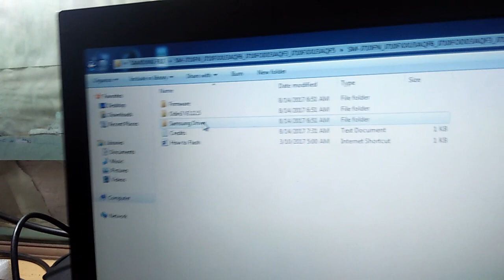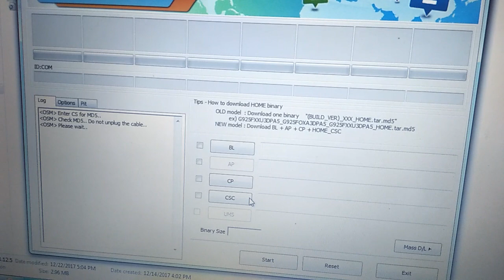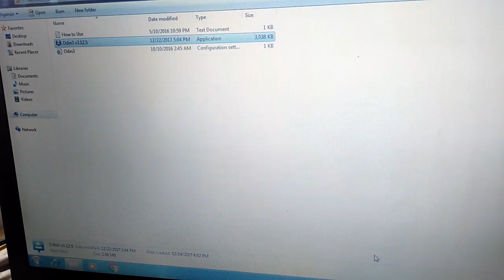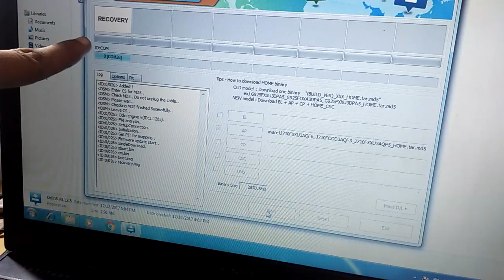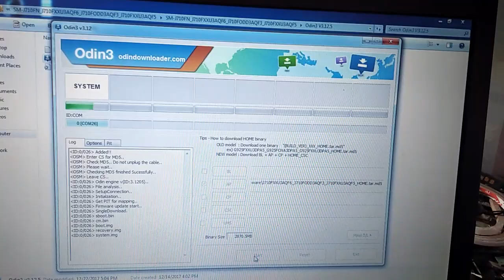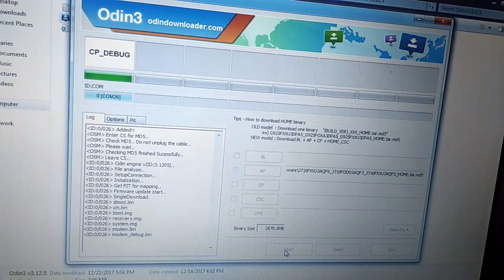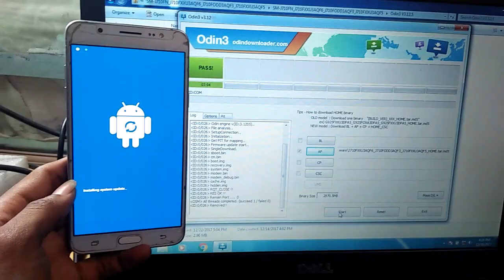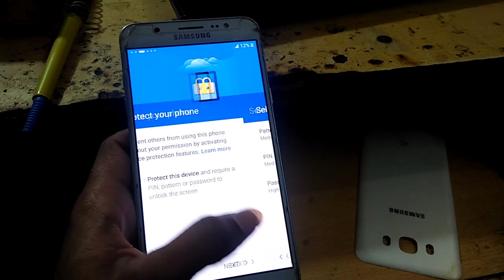How to flash samsung Galaxy J7 with odin Hindi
how to flash Samsung j7 2016 full tutorial